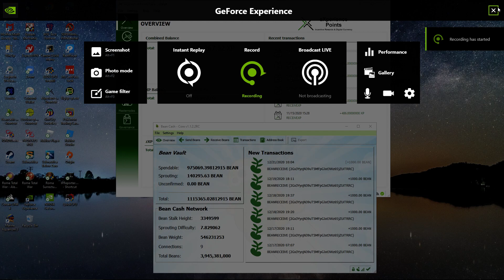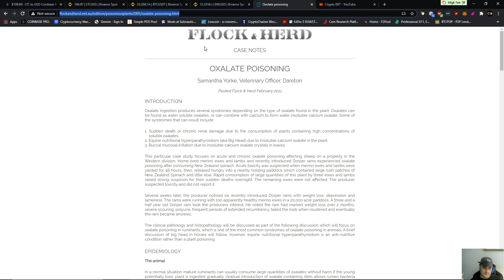Veganism KILLS. OXALATE Poisoning does kill animals.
Veganism KILLS: Exposing Veganisms fraud. A vegetarian or vegan diet may be increasing the likelihood of depression, a US-based study suggests. People with a plant-based diet were twice as likely to take prescription drugs for mental illness and nearly three times as likely to contemplate suicide.